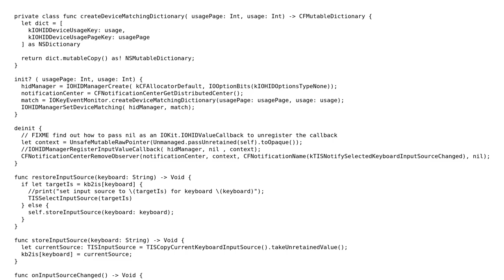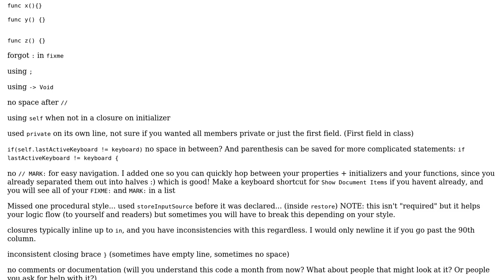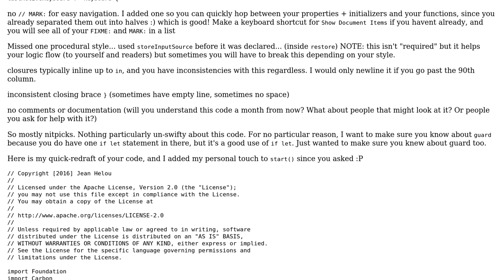Listening to IOKit events with Swift 3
With thanks & praise to God, and with thanks to the many people who have made this project possible! | Content (except music & images) licensed under CC BY-SA | Music | Images & others | With thanks to user Jean user Jamal user Fluidity and the Stack Exchange Network Trademarks are property of their respective owners. You are responsible for your own actions.